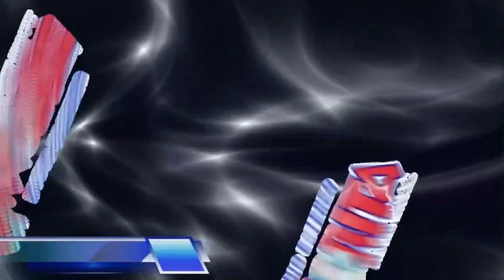Programa Opinión Pública 19/07/2023 | Radio Mi Favorita 919